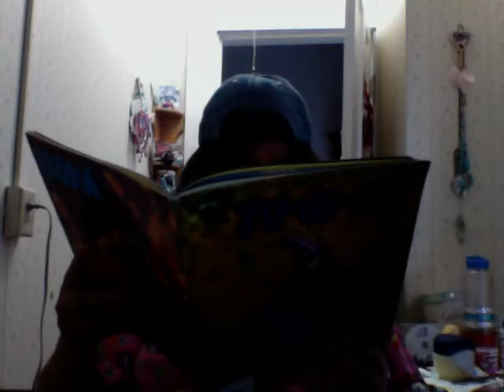yami yugi aka yugioh